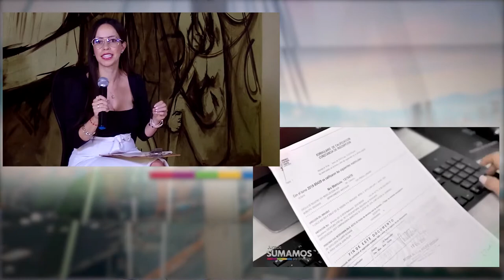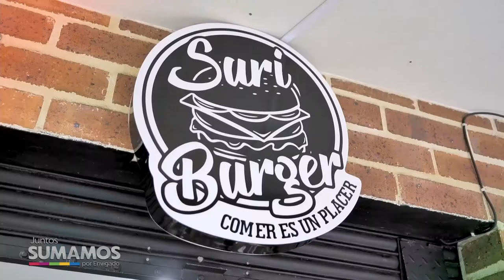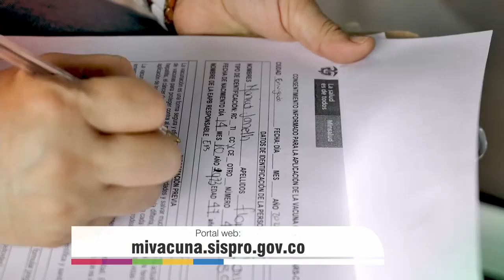Programa Institucional Juntos Sumamos Por Envigado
Esta tarde hablaremos con la Directora del Departamento Administrativo de Planeación, Eliana Ospina Escobar, quien nos contará sobre el logro del Municipio al ser autónomos como Gestor Catastral.